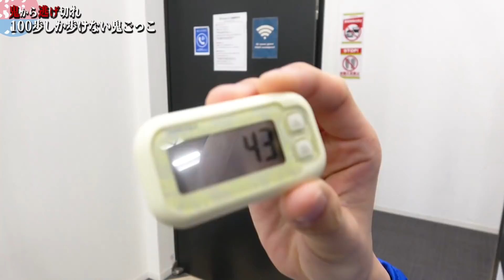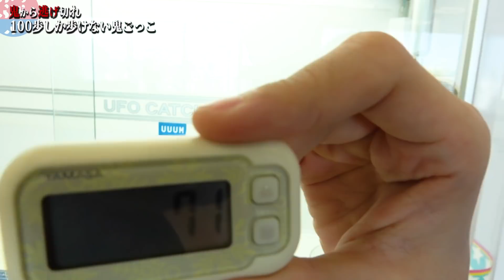100歩しか歩けない！？100歩だけで鬼ごっこやってみたらヤバすぎたwww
おっハロー！やすくんです！
100歩鬼ごっこどうだったかな🦊？？
みんなもお友達とやってみてねー！！
コメント待ってるよー！！

ついに！ぷらぷらぶの初グッズが販売しました🎉
↓↓専用ページからチェックしてね🐙🐰🦊↓↓